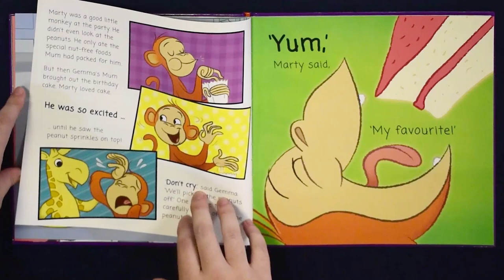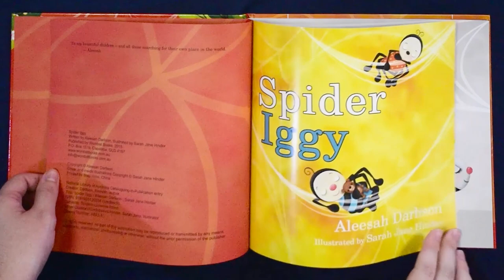Wombat Books Picture Book Submissions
Rochelle Manners, Publishing Director at Wombat Books, gives examples of picture books we have published to help authors know what we are looking for in our submissions.